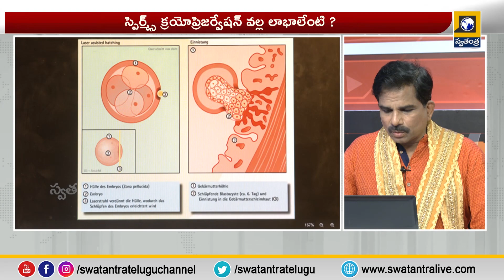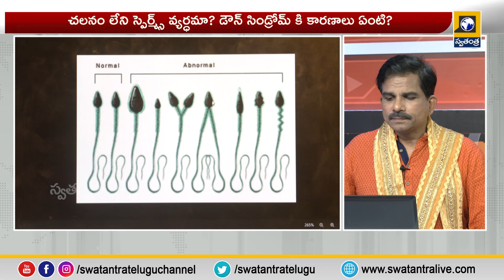A sperm cell without movement is useless.. ? || Sperm Count || Swatantra tv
A sperm cell without movement is useless.. ? || Sperm Count || Swatantra tv || Dr Kammela Sreedhars